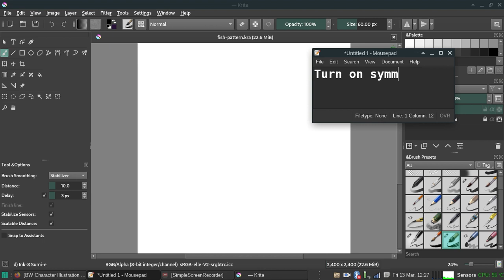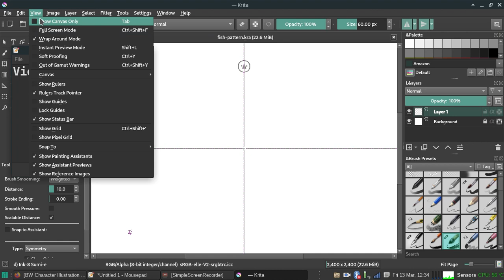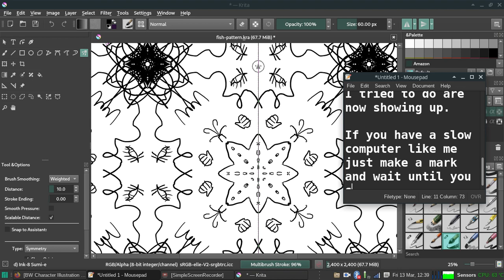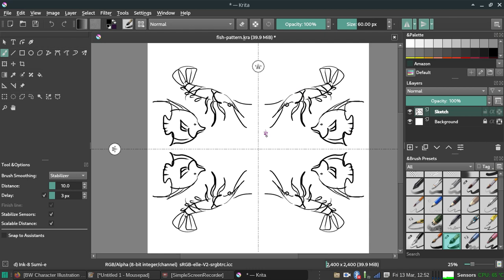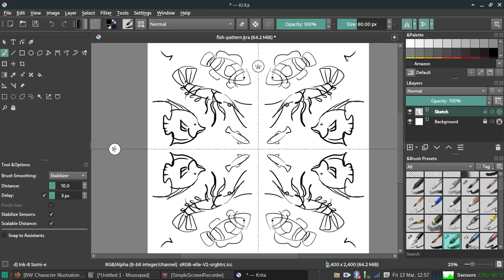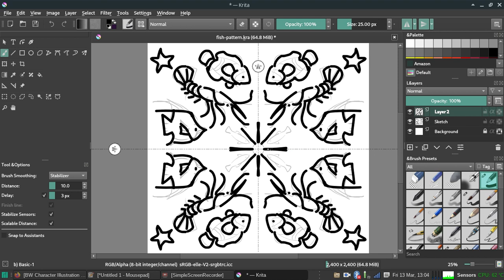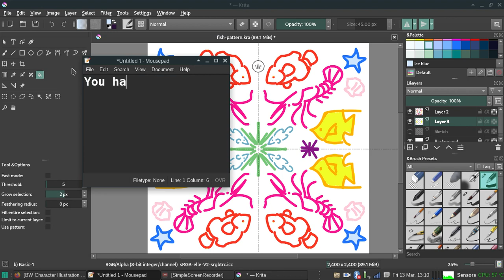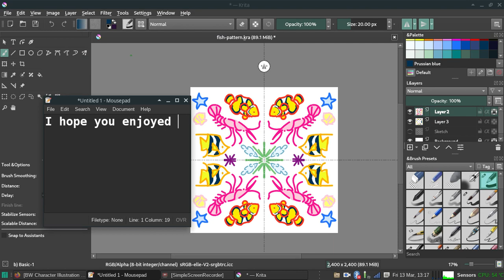Symmetry rulers and Wrap around in Krita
Hello! Long time no see. Due to the pandemic a lot of things are closing down and I need money for a family emergency (I need to address it before June or August but I'm not sure how in the event of a travel ban). I've been stressed out trying to make ends meet but I'll try to update and keep things rolling here and everywhere else.